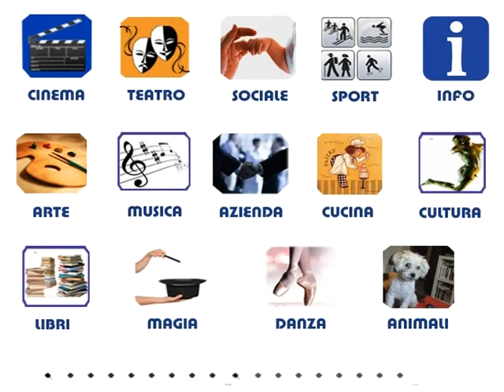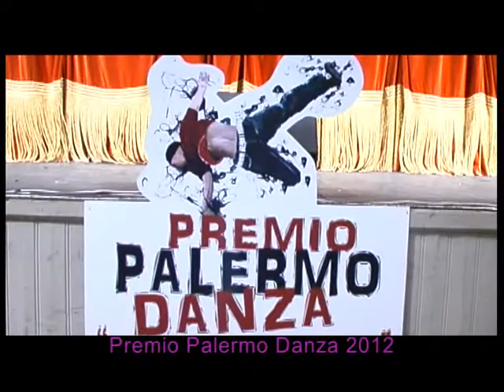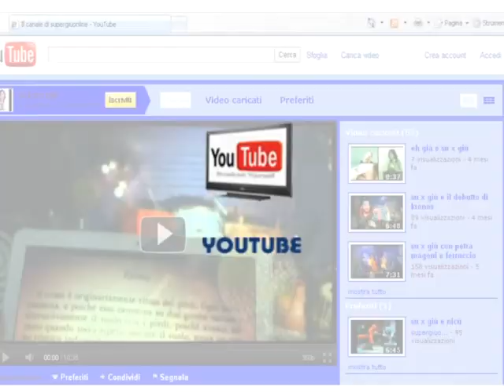premio palermo danza a su x giù